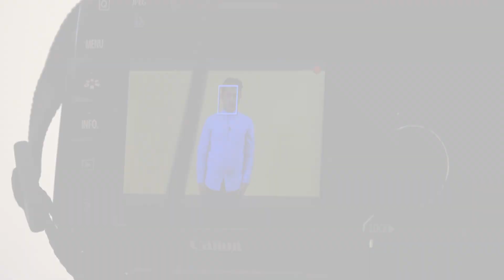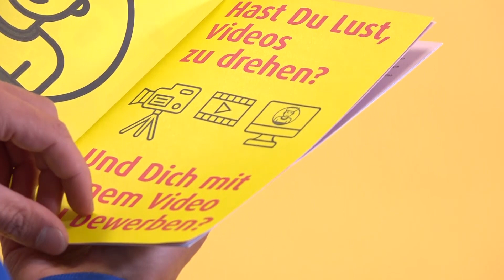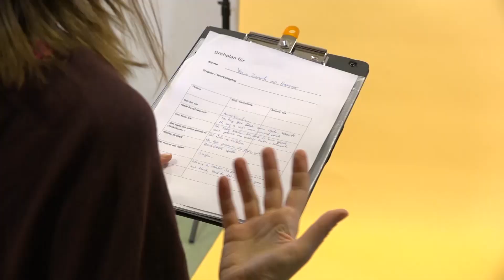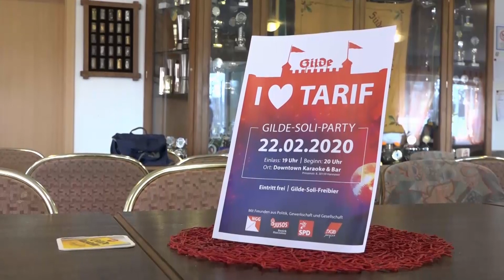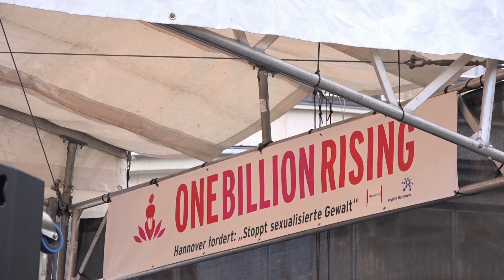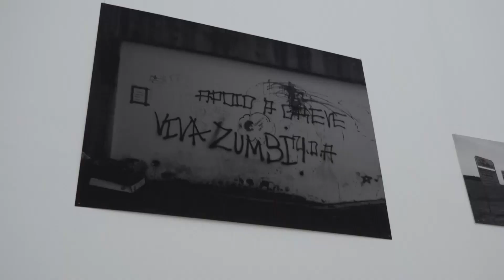0511 vom 14.02.2020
In dieser Wochenendausgabe von 0511 haben wir folgende Themen für Sie: Videobewerbungen für Menschen mit Behinderungen sollen die Chancen auf dem Arbeitsmarkt erhöhen.
Beyond the Black Atlantic: Der Kunstverein Hannover präsentiert eine Ausstellung mit internationalen Künstler*innen zum Selbstverständnis von Schwarzen.
Und: Niklas Kuschkowitz spricht imTalk vor Ort mit der Klimaaktivistin Luisa Neubauer.
Das alles und mehr bei 0511 - Wir sehen uns!

 Redaktion: Niklas Kuschkowitz/ Joscha Weidenfeld
 Kamera: h1-Fernsehen aus Hannover
 Schnitt: Lukas Liedtke
Bildregie: Lukas Liedtke
Tonregie: Jamie Asher
Moderation: Felix Krügel
Aufnahmeleitung: Jana Schill